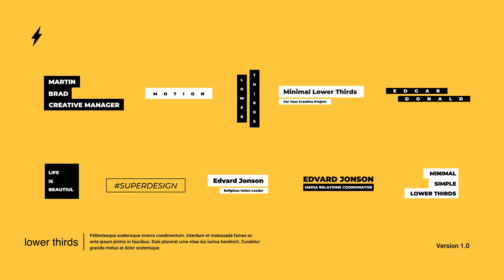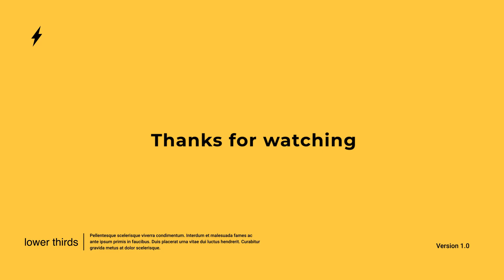Minimal Lower Thirds Final Cut Pro Template